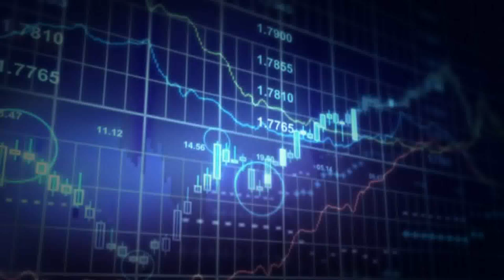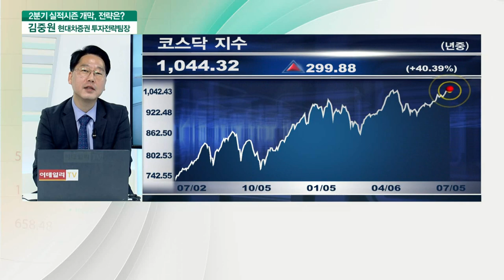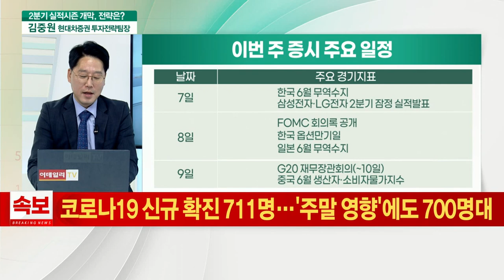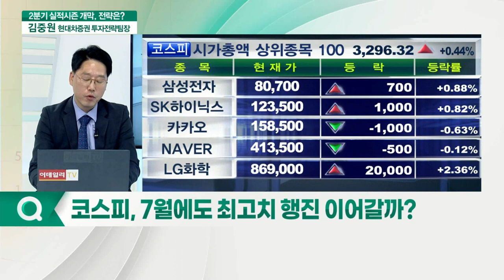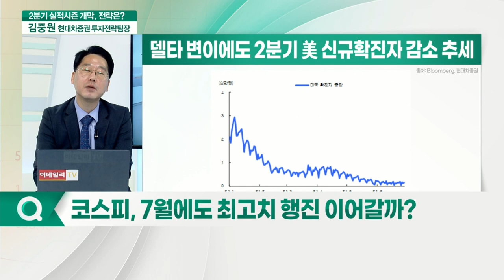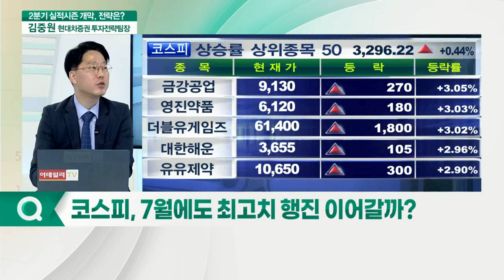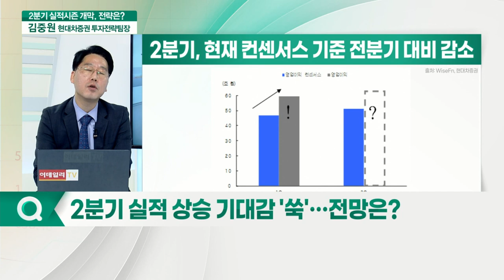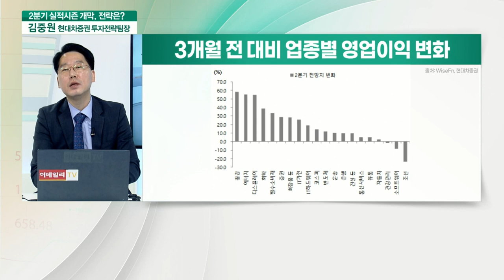2분기 어닝시즌 개막, '깜짝 실적' 기대할 업종은?_주간 김중원 (20210705)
Q. 이번 주 주요 증시 일정
Q. 코스피, 7월에도 최고치 행진 이어갈까?
Q. 2분기 실적 상승 기대감 '쑥'… 전망은?
Q. 어닝시즌 맞은 코스피, 7월 전략은?